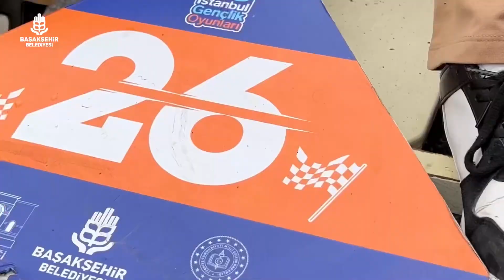Sizden hızlısı yok.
🏆İstanbul Gençlik Oyunları kapsamında düzenlenen kadınlar, erkekler bilyalı tornet İstanbul final turnuvasında, dereceye giren tüm öğrencilerimizi tebrik ediyoruz.  👏

Harikasınız gençler. 🫶🏻